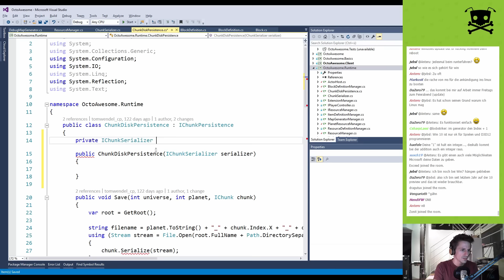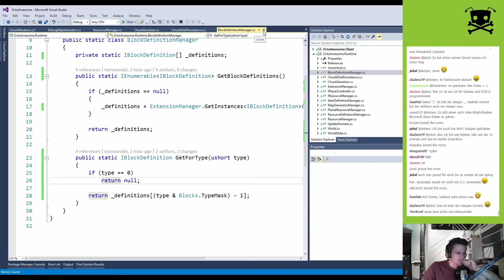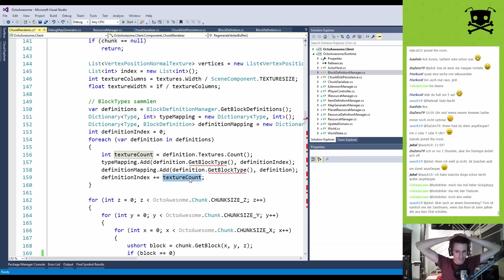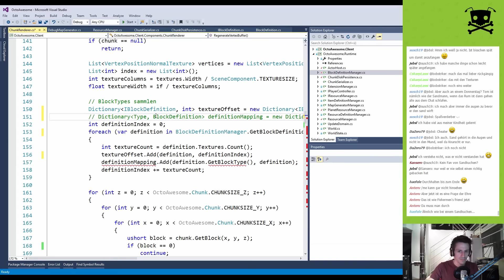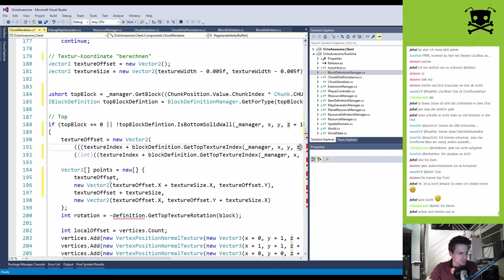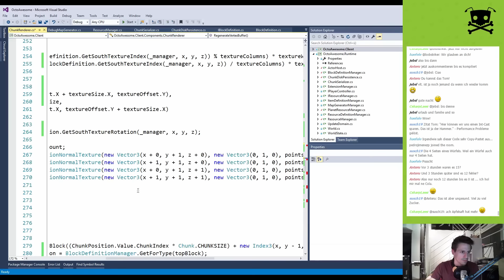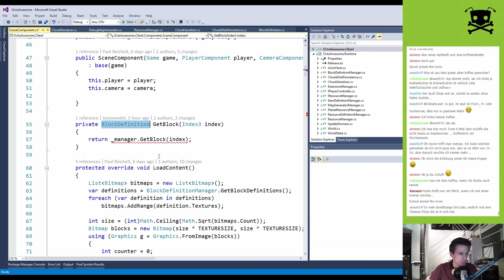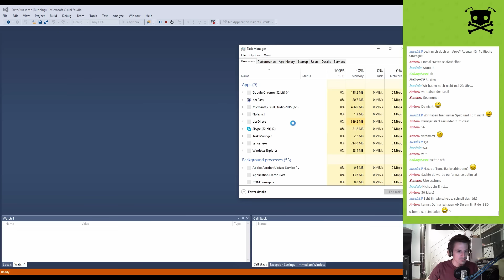Lets Code OctoAwesome [227] - Aaaaaaahhhhh!!!! *_*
Fleißig wie die lustigen Handwerker haben wir die letzten Folgen daran gearbeitet das Ding einfach mal glatte 10 mal so schnell zu machen. ERNTET MIT MIR DIE FRÜCHTE UNSERER GEMEINSAMEN ARBEIT!